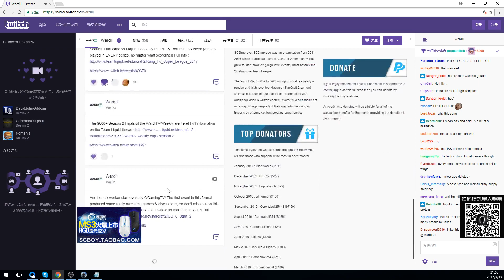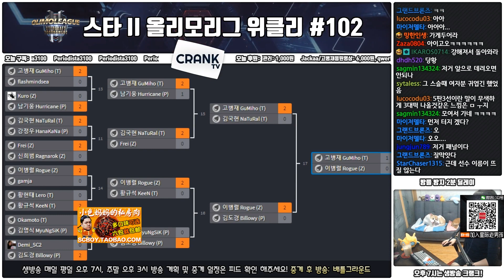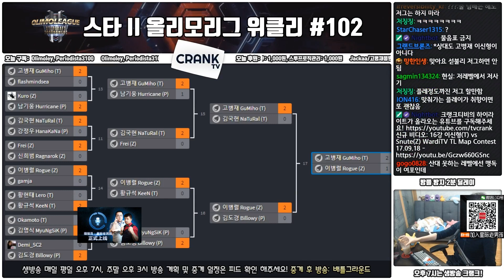9月19日wardii地图测试赛D组(4) Gumiho(T) vs Rogue(Z)